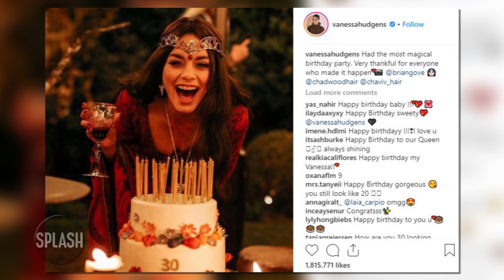Vanessa Hudgens celebrates 30th birthday | Daily Celebrity News | Splash TV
The 'High School Musical' star threw the themed bash to mark her milestone birthday and couldn't wait to tell her fans how "magical" the whole night was.